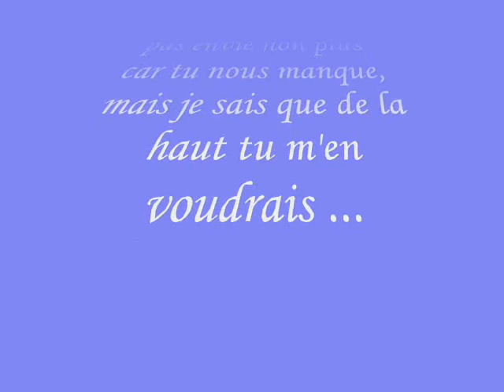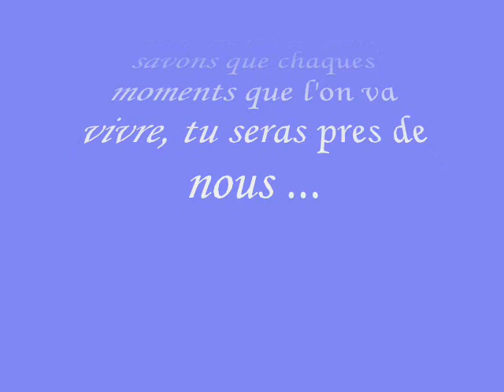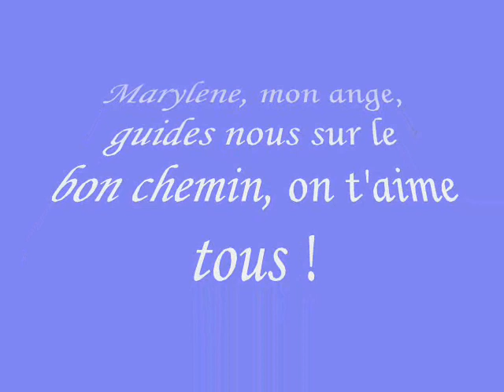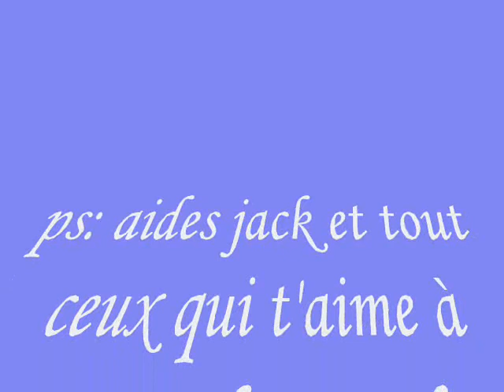hommage à marylene par josiane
hommage à ma belle fille